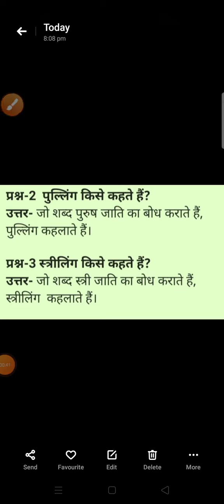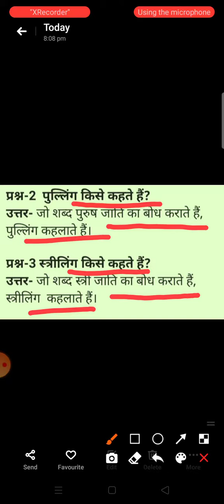कक्षा-3// विषय-हिंदी व्याकरण// पाठ-5 लिंग// भाग- 3